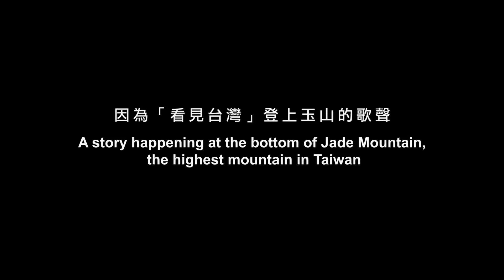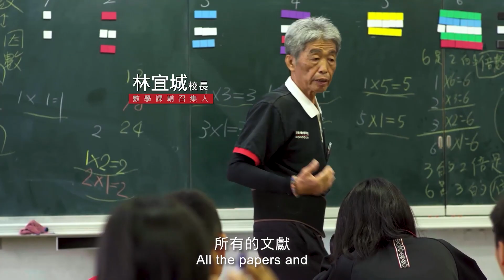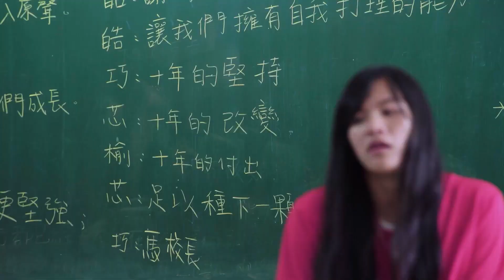Ｎ視新聞│20221102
本週新聞摘要
1. 10/19 上週六各牧區活動
2. 10/30 上週日豐原教會來訪
3. 10/30 同工前往努乎魯瑪
4. 教會工作坊預報
5. 11/13 原聲紀錄片
✧ 台南市安平府前四街90號
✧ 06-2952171